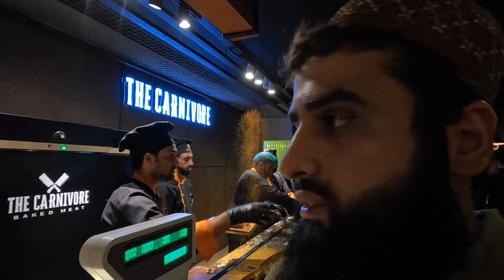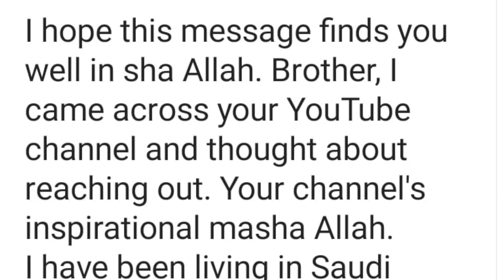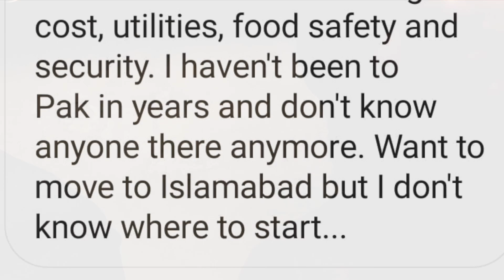Should you make Hijrah (migration) to Pakistan.? [2023]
Dear Diary, we receive a lot of messages and emails from viewers who want to make the same move that me and Myra have. This time I felt like I should have a guest appearance with my good school friend Omar (who is also an expat) to help me answer a questions on camera. Alhamdullilah.